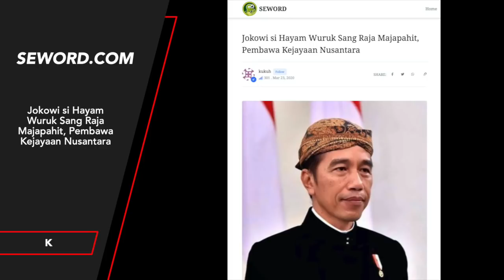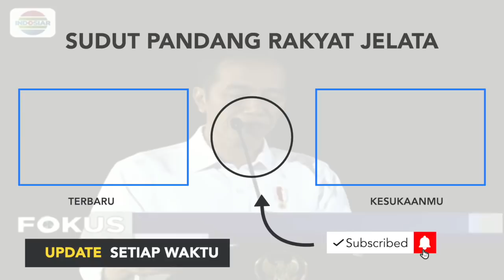JOKOWI, SANG RAJA PENYELAMAT INDONESIA, TITISAN RAJA NUSANTARA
Jokowi si Hayam Wuruk Sang Raja Majapahit, Pembawa Kejayaan Nusantara
SUMBER OPINI SEWORD.com

SUDUT PANDANG BERISI VIDEO OPINI YANG BERSUMBER DARI SEWORD.COM, TOLONG BEDAKAN ANTARA BERITA DAN OPINI.